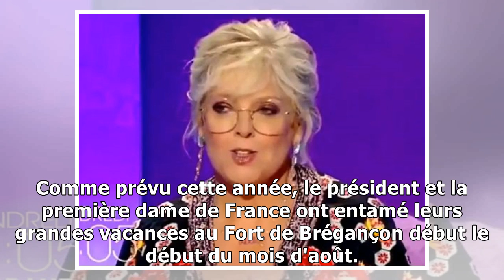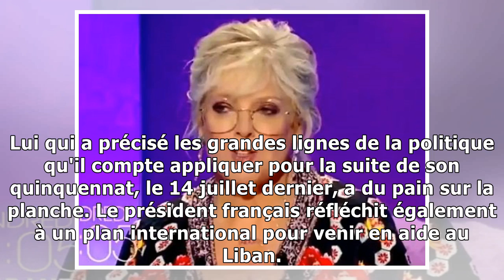Brigitte Macron se déhanche : ces pas de danse qui feraient scandale aujourd'hui...